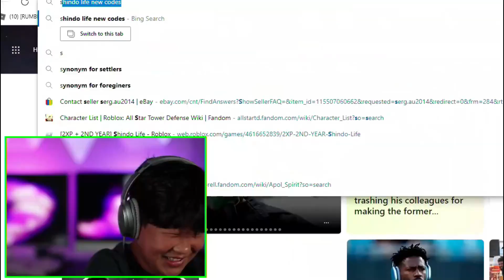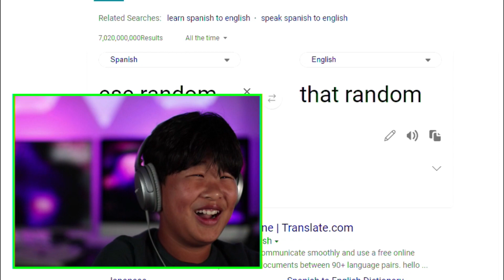HE TRIES TO ESCAPE !! SHINDO LIFE ROBLOX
What's up guys! I am playing Shindo Life Roblox

*** ANTI-PIRACY WARNING ***
This content is Copyright to Yeet's Fun Island. Legal action will be taken against those who violate the copyright of the following material presented!